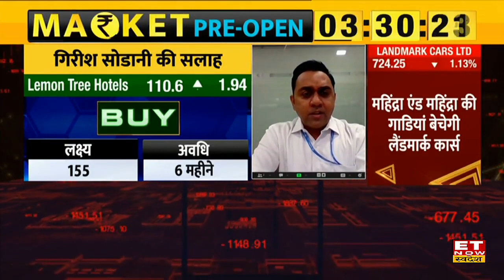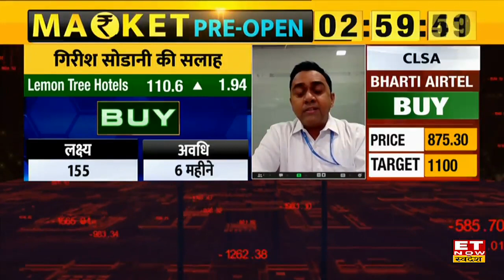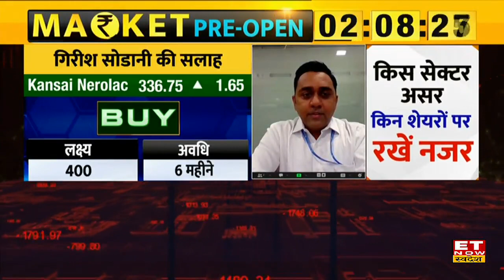Girish Sodani ने 6 महीने की अवधि के लिए इन Stocks में दी निवेश की राय, जानिए Target |Munafe Ka Funda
Girish Sodani View on Lemon Tree Hotels Share | Tree Hotels Share Target & Stop Loss | Girish Sodani on Kansai Nerolac | Kansai Nerolac Share Price | Kansai Nerolac Stock Buy, Sell or Hold Recommendation | Share Market Update
Lemon Tree Hotels Share और Kansai Nerolac Share में जानें निवेश को लेकर क्या है Swastika के Girish Sodani की राय. जानें किन levels पर करनी चाहिए आपको खरीदारी और क्या है Target Price और जानिए किस Strategy के साथ इन Stocks में पैसा कमाया जा सकता है. देखें वीडियो.